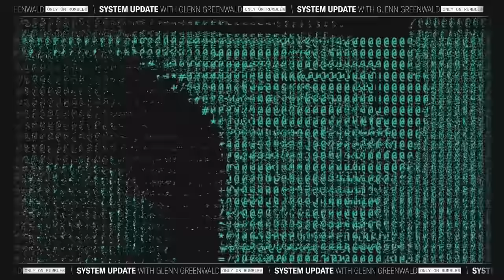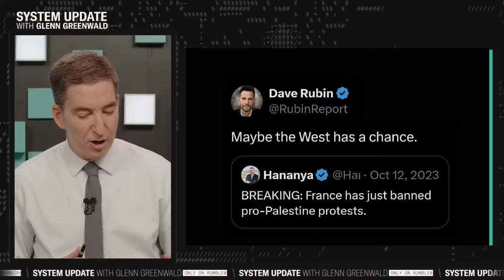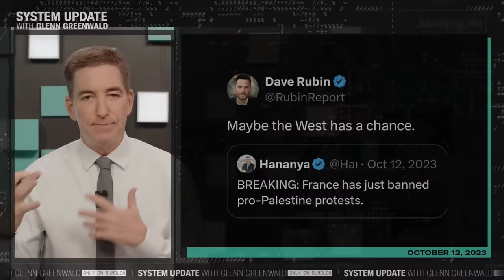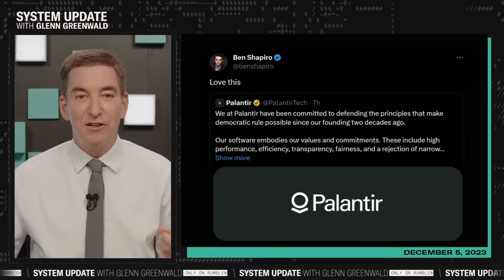Glenn Eviscerates Ben Shapiro’s Hypocritical Defense of Candace Owens’ Ouster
This is a clip from our show SYSTEM UPDATE, now airing every weeknight at 7pm ET on Rumble.